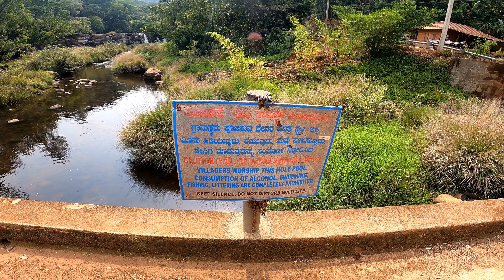ಕೋಟೆ ಅಬ್ಬೆ ಜಲಪಾತ Coorg (kote abbe falls) Mukkodlu - 2023